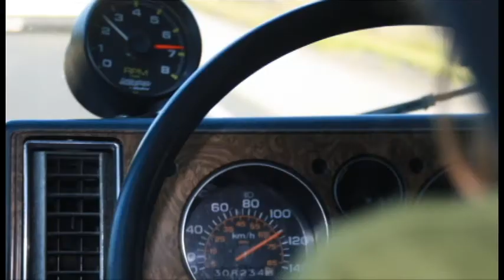COMET - Coming Home - A Tribute to Our Fans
Watch this official 'Coming Home' music video for a brief lesson in COMET History.

This is an official music video tribute to our fans, who have been there for us all year long. Thanks for everything, folks!

Official COMET footage and music ('Coming Home - 2013') belongs to COMET the Band, London, ON, Canada. Footage compiled/edited by James Lighter/2013.

"Comet's a pretty good band." -chet